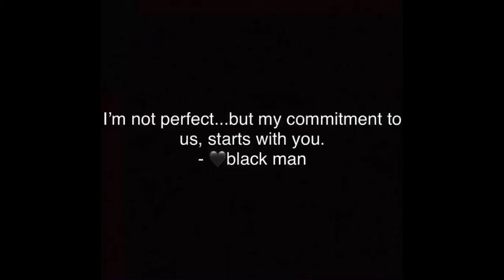"DBW🖤👑"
Dear Black Woman,

I just wanted to check in
Make sure you were good

see you created me, raised me, pray for me, check me, feed me, support me, you hold s*** down

I thank the divine for you

I hear you i hurt you i love you i will protect you i will understand you I will honor you I will have self control I will give you the title you deserve.

Directed By: Rizzo GUN